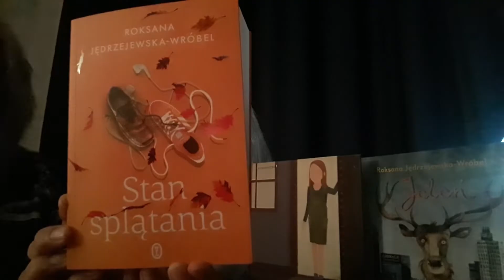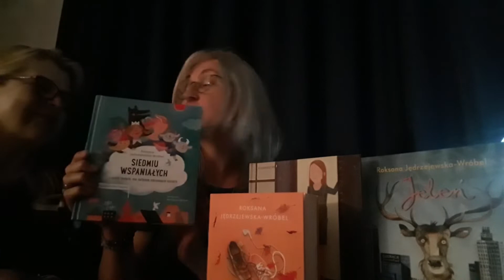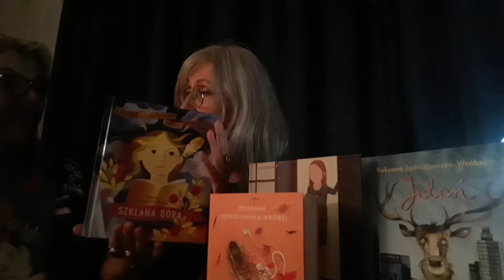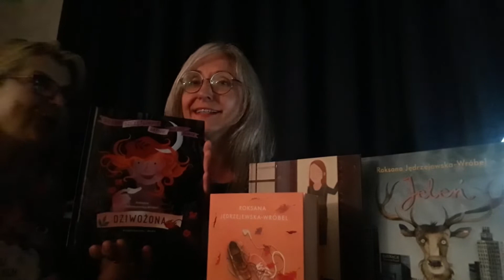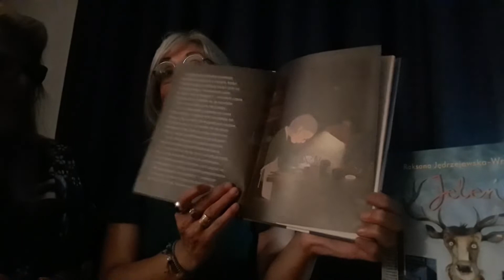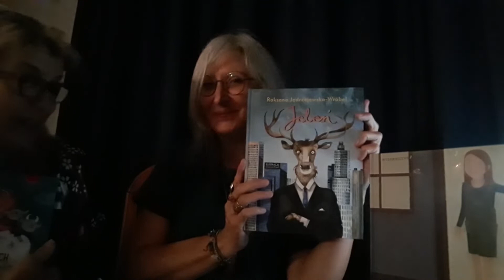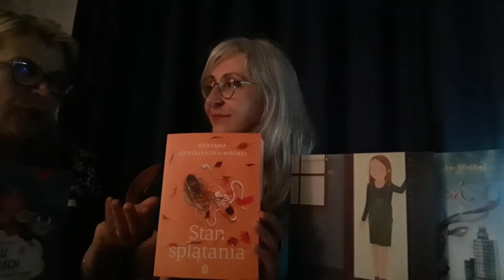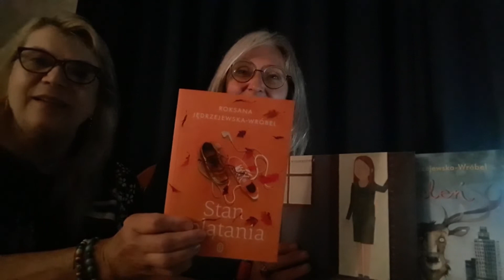Książki Roksany Jędrzejewskiej- Wróbel